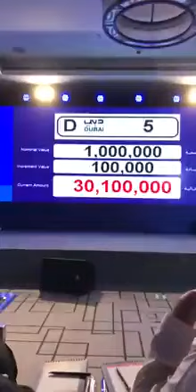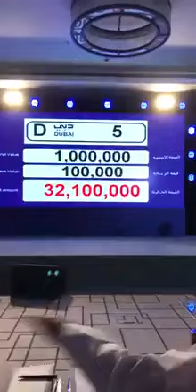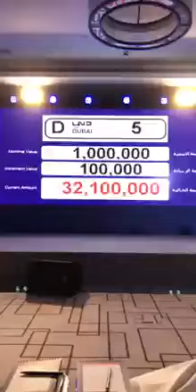Biggest Auction Ever - Dubai 5 - Dhs 33,000,000